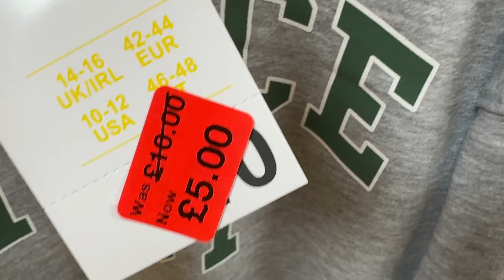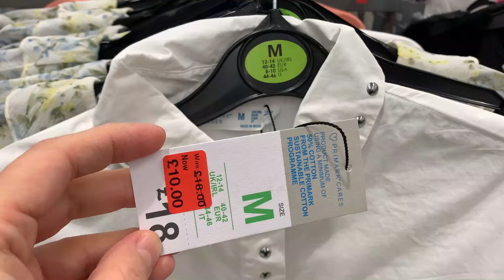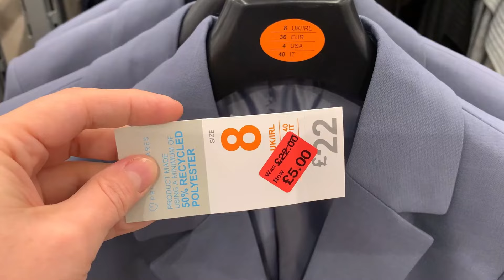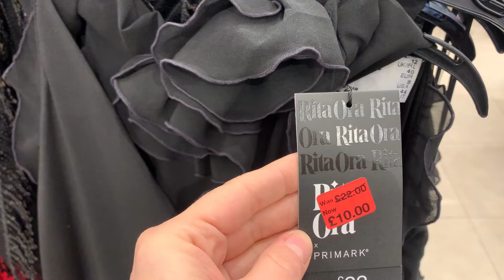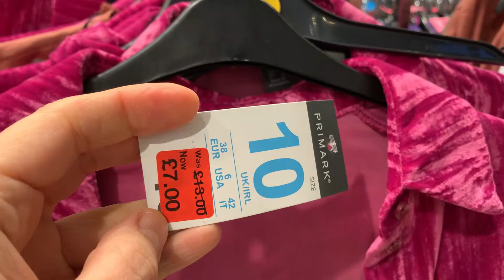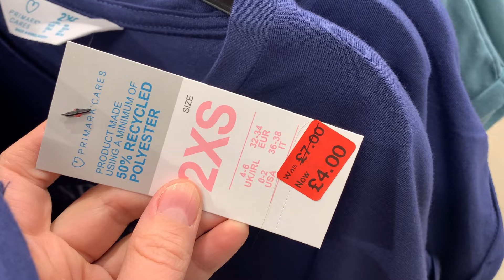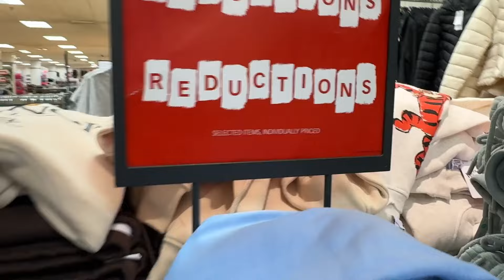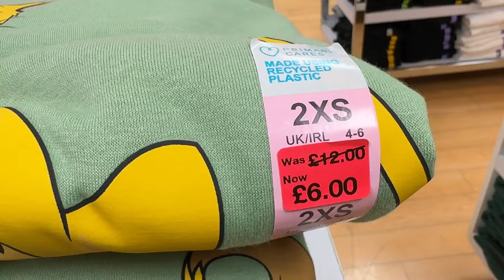PRIMARK WOMEN'S SALE 17 February 2024